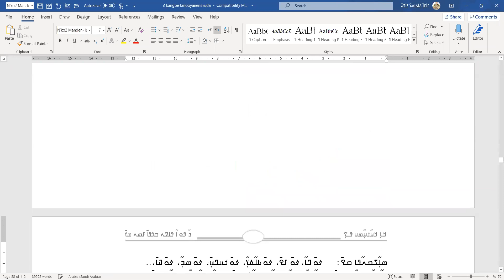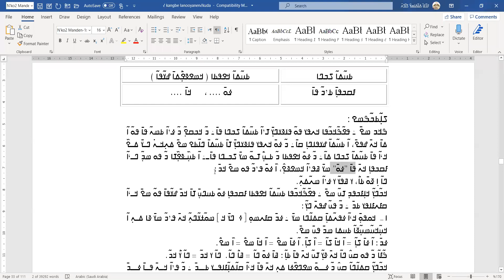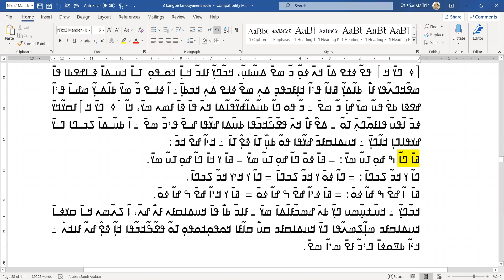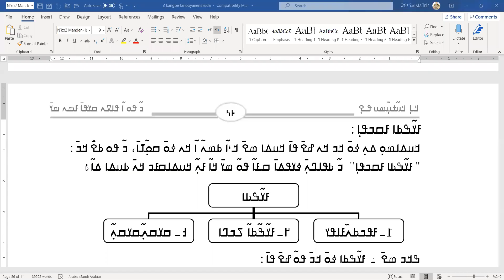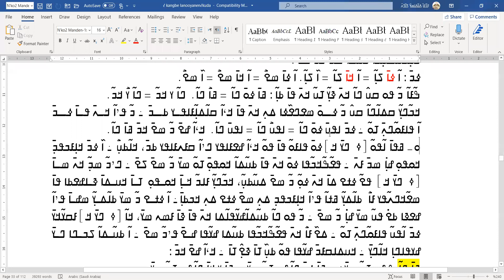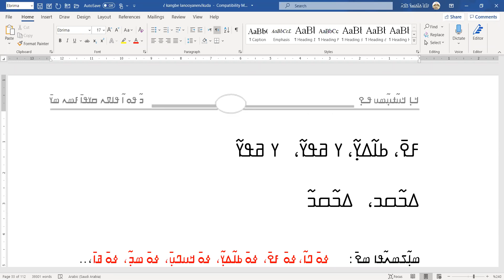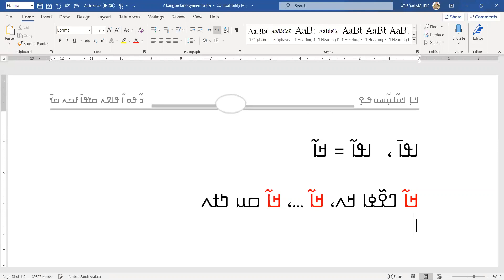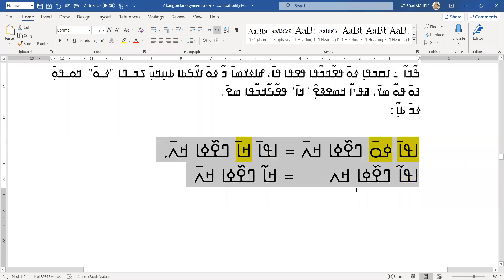ߥ߀߁߇߲ ߞߊ߲ߜߍ ߟߊ߬ߞߐ߰ߟߌ ߟߐ߬ߒ߬ߞߏ߬ߟߊ ߞߊ߲߬